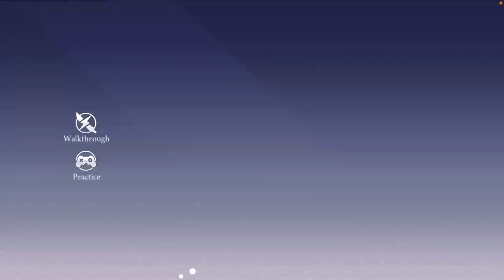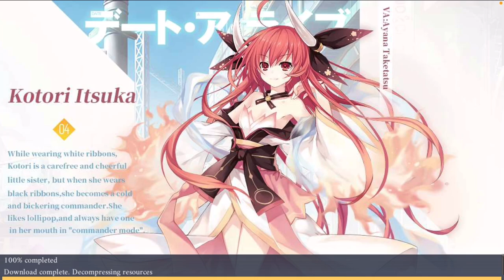ANNIVERSARY MEMORY | Date A Live Spirit Pledge